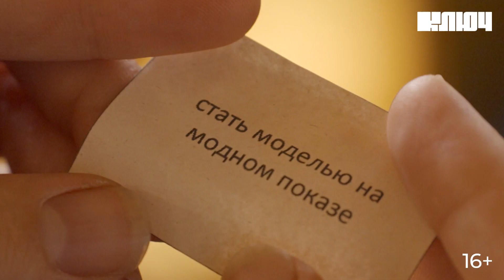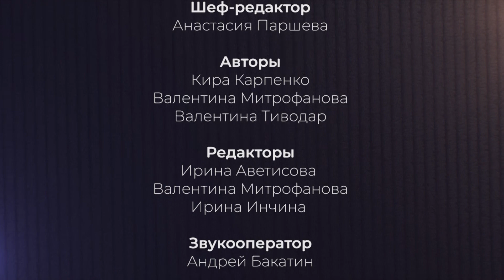ДЕФИЛЕ В МЕТРО и фотосессия под водой – Дарья Блохина пробует стать моделью | Успеть до 30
Дарья Блохина пробует стать моделью в новом выпуске реалити-шоу Успеть до 30. Следите на телеканале Ключ, как Дарья перед своим 30-летием исполняет пять смелых и вдохновляющих желаний.

00:00 Старт
01:26 Дарья Блохина выбирает желание
02:01 Модельный кастинг
05:25 Встречаемся с модным экспертом Василием Усановым
07:39 Дефиле в заброшенном здании
09:27 Дефиле в метро
12:32 Фотосессия в коровнике с Русланом Егиянцем
17:49 Со змеёй на шее
20:26 Под водой
25:47 Модный показ в Санкт-Петербурге
29:13 Мечта исполнена?
29:35 Над программой работали